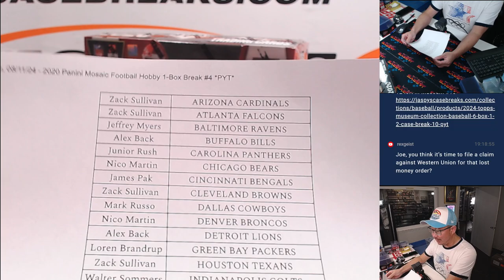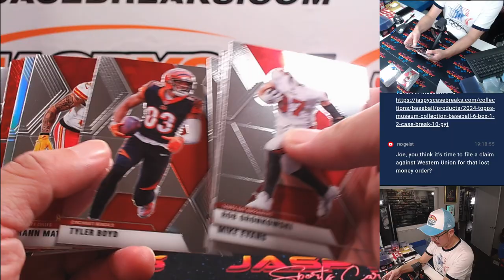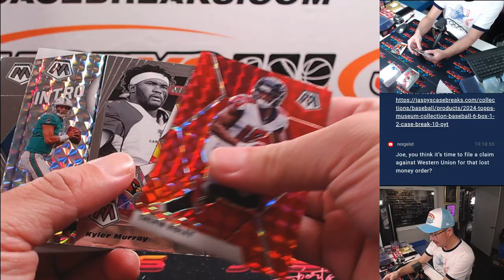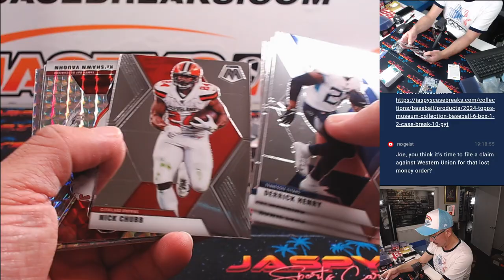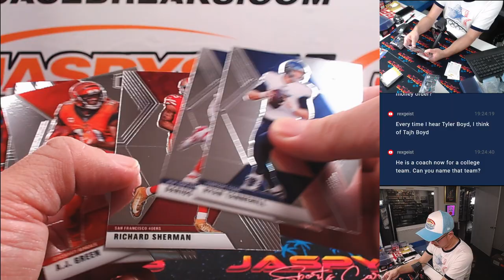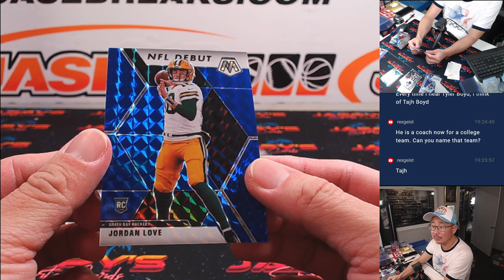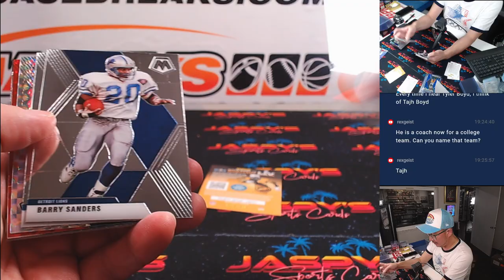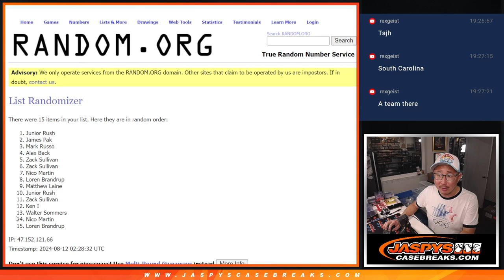Su, 08/11/24 - 2020 Panini Mosaic Football Hobby 1-Box Break #4 *PYT*